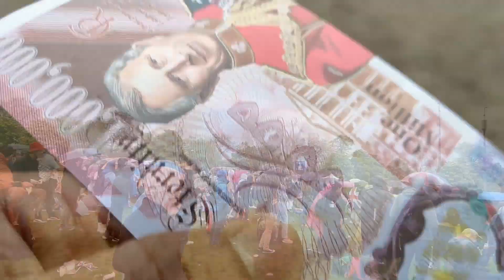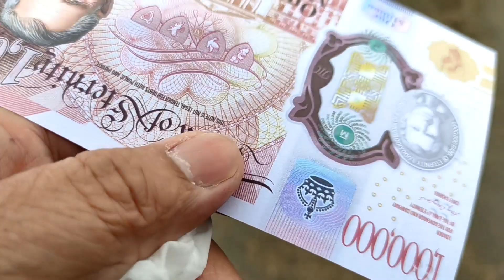HYDE PARK LONDON|KING CHARLES III CORONATION DAY#london#2023